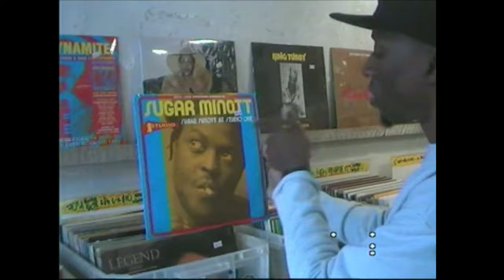Christopher Ellis - Stick Together (Visualizer)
Visualizer for "Stick Together" by Christopher Ellis

Christopher Ellis - Stick Together
Produced by: Damian “Jr Gong” Marley
Ghetto Youths International

Directed by Charlie Sarsfield